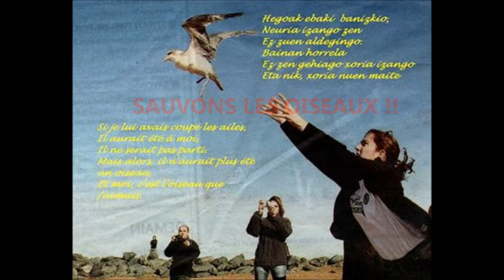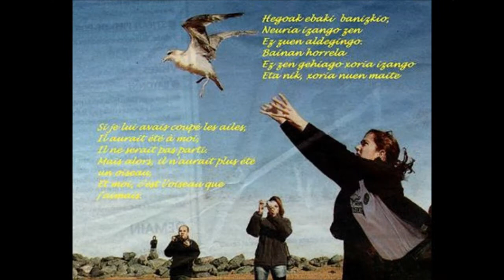HEGOAK A 2 VOIX HUGUETTE & PATRICIA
Célèbre chant Basque